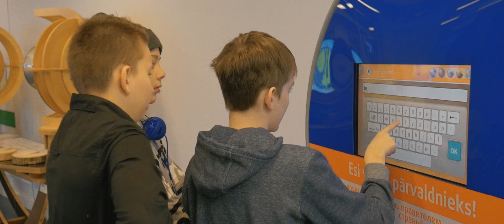ASPIRED Ventspils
SIA Aspired ir Ventspils brīvostas industriālajā zonā strādājošs jauns un ambiciozs uzņēmums, kas nodarbojas ar interaktīvu eksponātu izstrādi zinātnes centriem, muzejiem, izstāžu zālēm, reklāmas aģentūrām, dažādiem citiem uzņēmumiem un organizācijām.